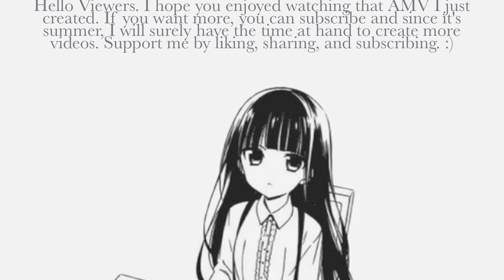Gruvia and Gerza - You've Been On My Mind [AMV]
Song: You've Been On My Mind by Dave Days

Yes. Fourth Video! Used 2nd and 5th AMV including a few pictures I found online. I hope you enjoy. Thank you for continued support!

(9/11/13) Note: Anime Website. No Ads. High Quality from 720-1080p. Enjoy